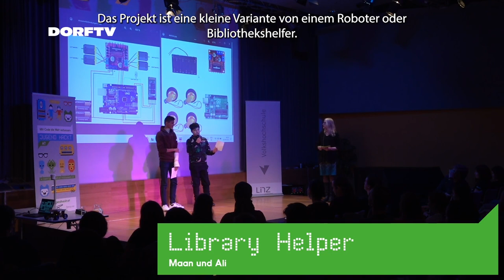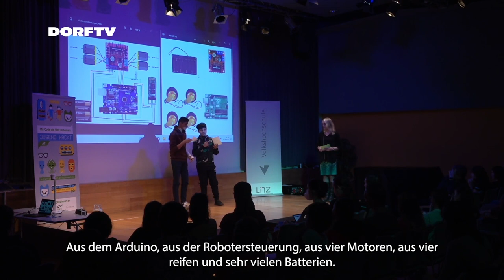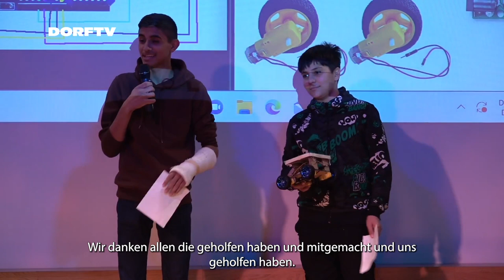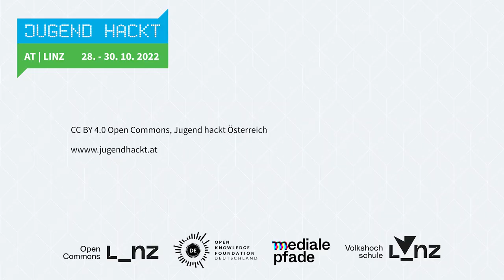Library Helper | Jugend hackt Österreich 2022